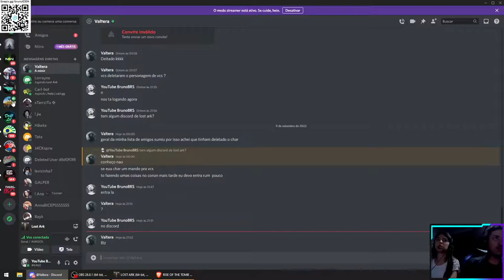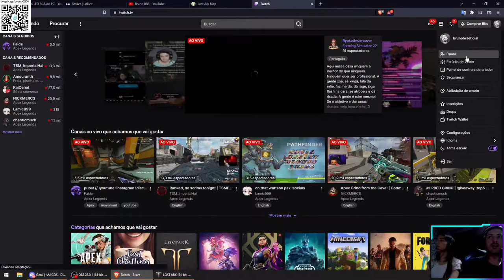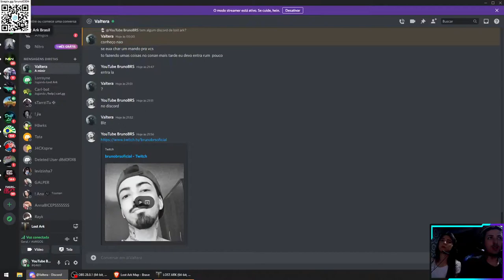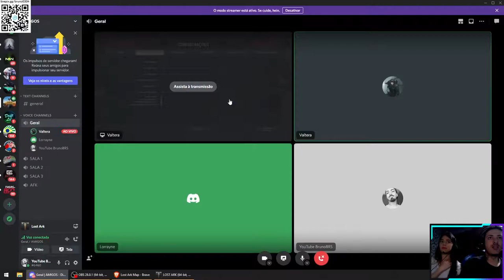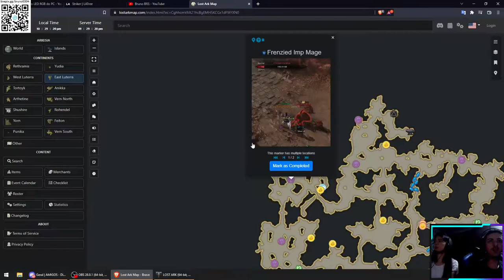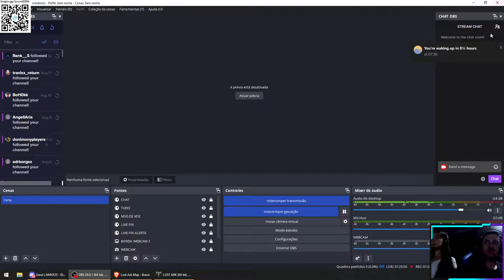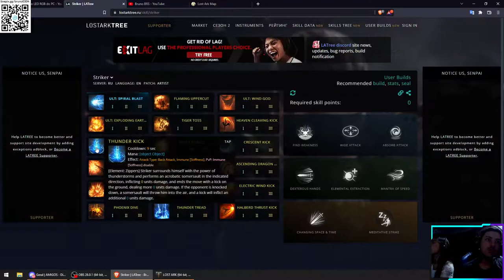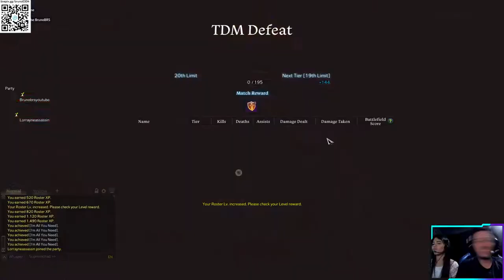LOST ARK COOP LORRAYNE - PART 10